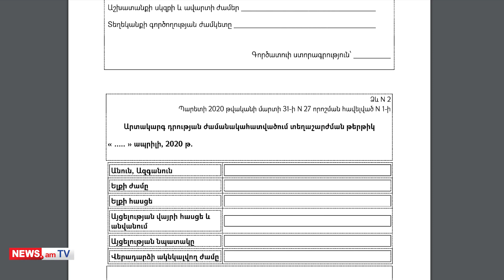Հայաստանը խստացրեց սահմանափակումները․ կորոնավիրուսի վերջին տվյալները